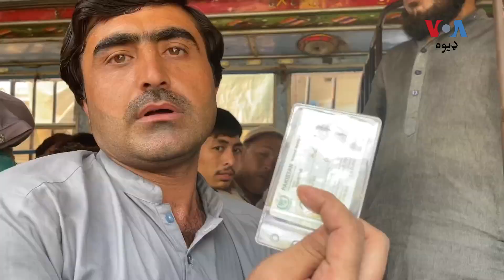سېند های کورټ ته خواست: افغان کډوال دې قانون پوهانو ته لاس رسی ولري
په کراچۍ کې وکيلانو، د مدني ټولنې کارمندانو او د افغان کډوالو د مرستو دپاره کمېټۍ سېند هايکورټ ته خواست کړی چې افغان کډوالو ته دې قانون پوهانو ته لاس رسی ورکړل شي او د پاکستان په ايين کې د ورکړل شوو بنيادي بشري حقونو سرغړونه دې ونه شي. په دې اړه نور حال فضل عزیز وړاندې کوي